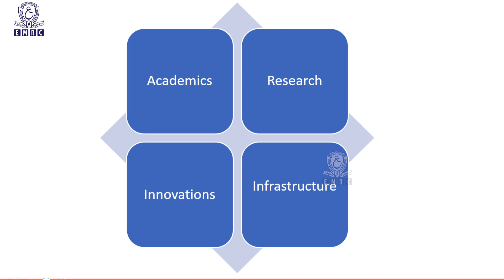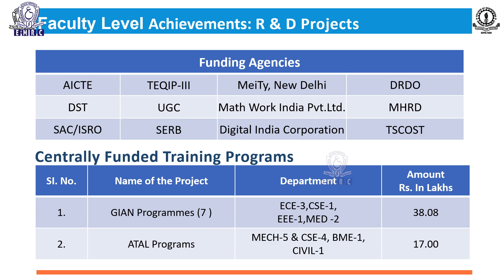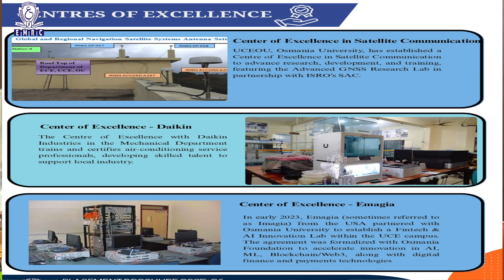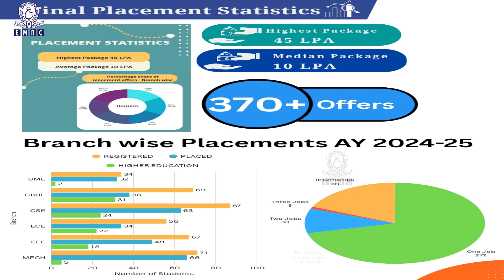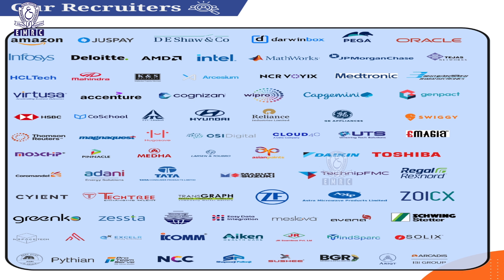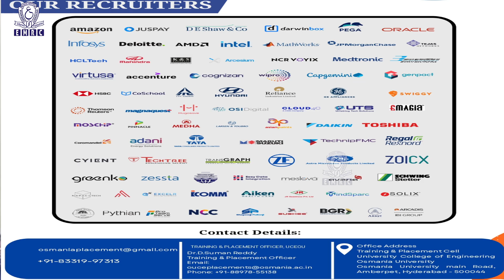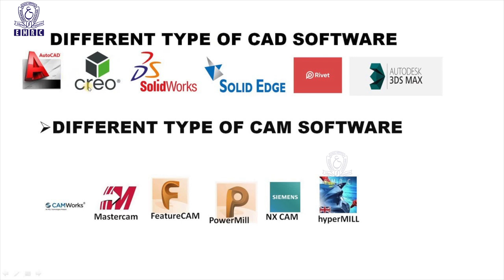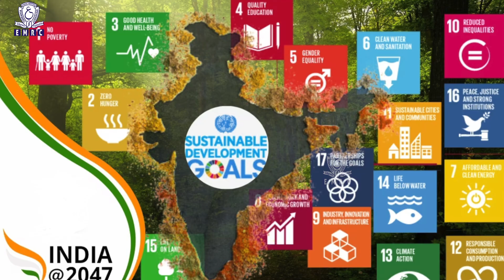A Tour of Osmania Engineering College - Updated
Welcome to Osmania Engineering College, one of the oldest and most prestigious engineering institutions in India, established in 1929. Join us on a guided video tour through our iconic campus, where tradition meets innovation.